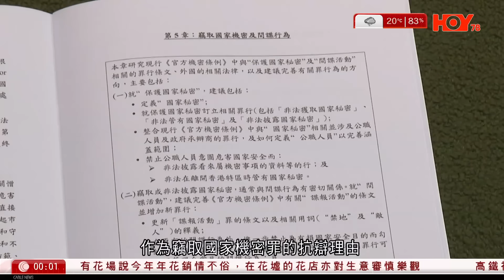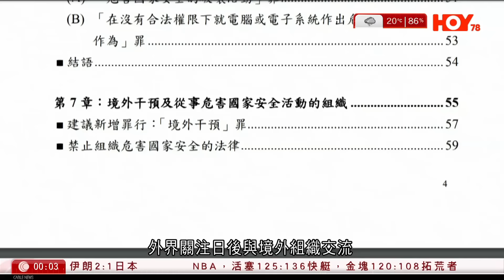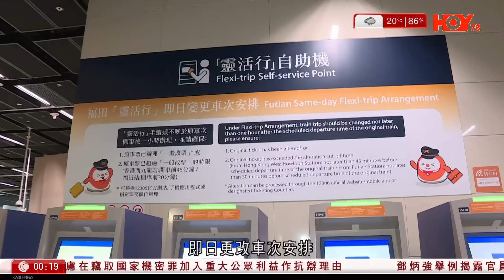有線新聞 晚間新聞｜美斯訪港 公開操練前3小時已排隊入場 球迷劉先生：小學開始喜歡他｜23條鄧炳強：極端情況下 新聞工作者可揭露消息｜ 警隊投考人數升 蕭澤頤：維護國安重中之重｜2024年2月4日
00:00 晚間新聞
00:05 23條｜鄧炳強：極端情況下　新聞工作者可揭露消息
05:34 美斯訪港｜公開操練前3小時已排隊入場　球迷劉先生：小學開始喜歡他
12:20 警隊投考人數升　蕭澤頤：維護國安屬重中之重　冀全港記得「國安家好」